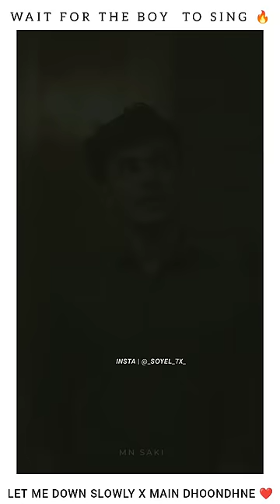𝙇𝙚𝙩 𝙢𝙚 𝙙𝙤𝙬𝙣 𝙨𝙡𝙤𝙬𝙡𝙮 𝙓 𝙢𝙚𝙞𝙣 𝘿𝙝𝙤𝙤𝙣𝙙𝙝𝙣𝙚 | 𝘾𝙤𝙫𝙚𝙧 𝘽𝙮 - 𝙈𝙉 𝙎𝘼𝙆𝙄 & 𝘼𝙢𝙡 𝙅𝙭𝙢𝙚𝙚𝙡𝙖 | 𝙎𝙪𝙗𝙨𝙘𝙧𝙞𝙗𝙚🔥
All Credit by : @mnsaki